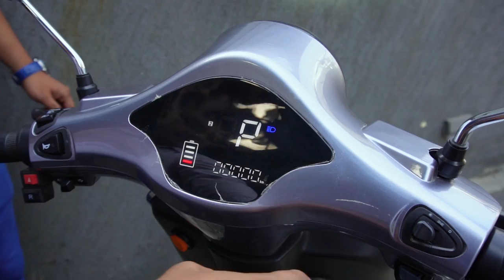Electric scooter bolt series from Essel Energy - King Indian